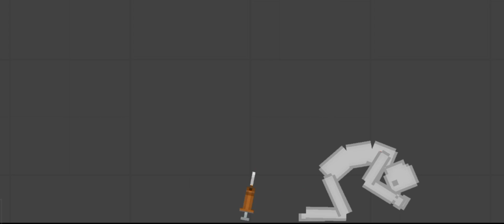Playing With Powers on People Playground!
PEOPLE PLAYGROUND POWERS

PLAYING WITH POWERS!